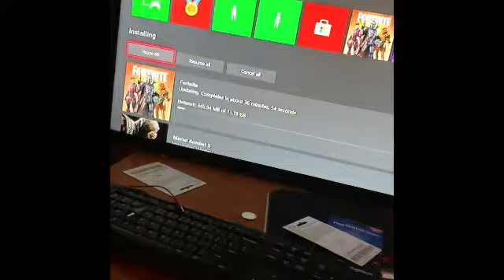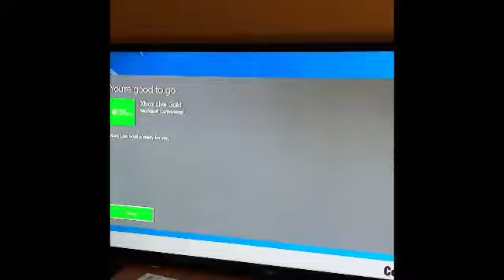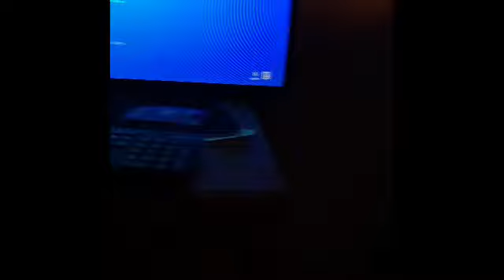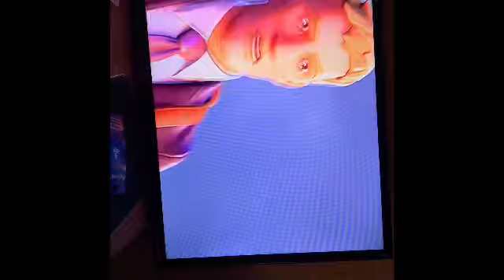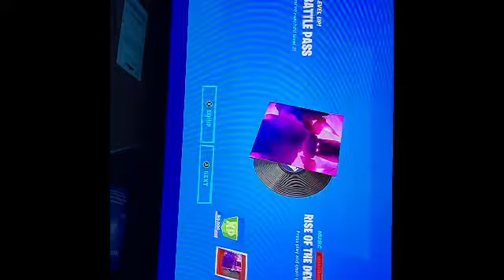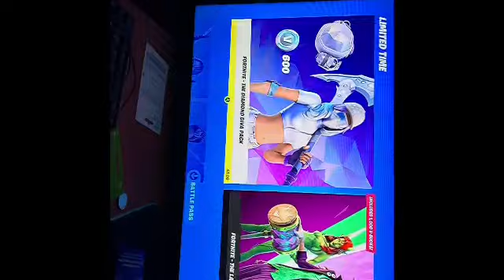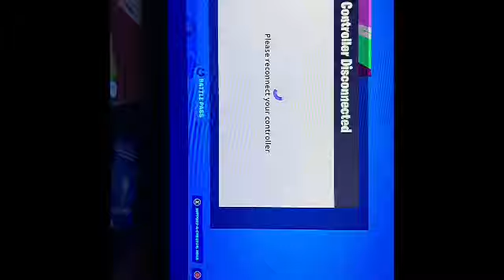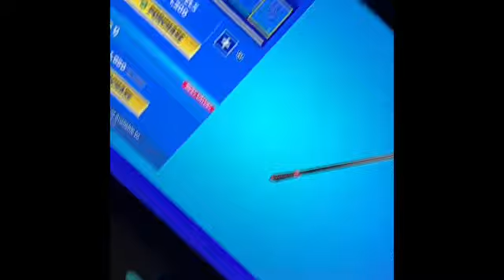I'm back playing fortnite buying battle bundle must watch